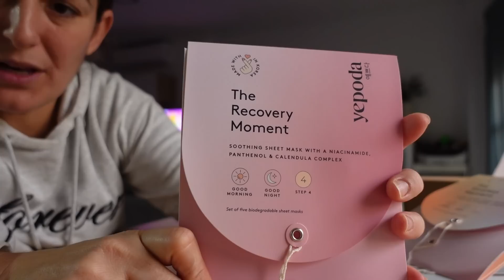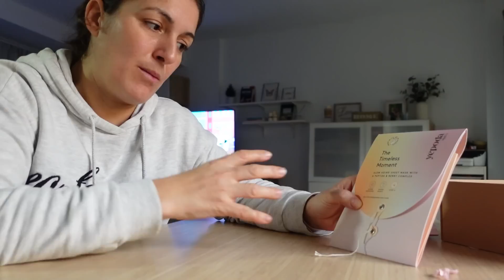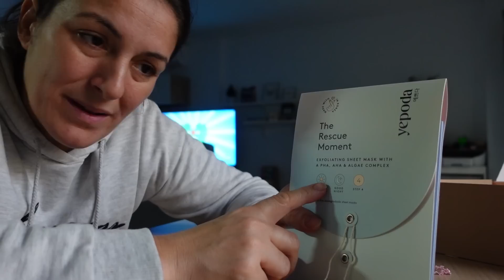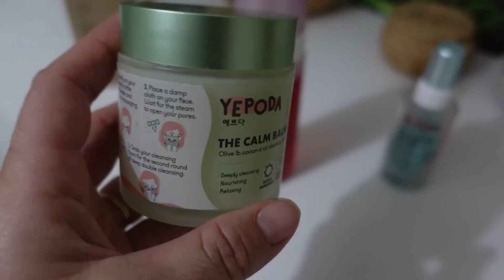VLOG ORDEN en DORMITORIO MATRIMONIO/Organizador MAQUILLAJE/Mascarillas MÁGICAS Yepoda#mamade4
👍CÓDIGO YEPODA: ANGIE40
40% en toda la web para comenzar el año con tu rutina de skincare!